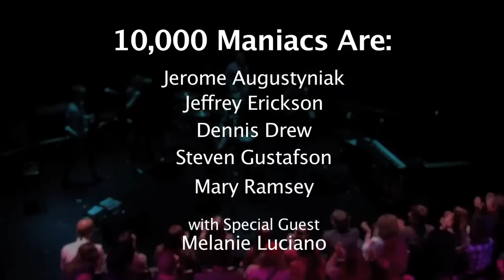10,000 Maniacs HITS REEL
Recorded live in 2013 in an intimate setting. Mary Ramsey, Jeff Erickson, Jerome Augustyniak, Steven Gustafson, Dennis Drew w/ guest Melanie Luciano.